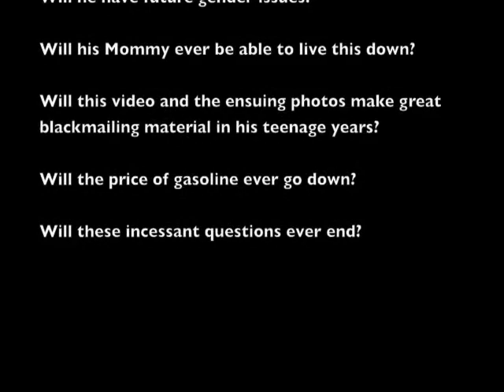The Pink Tutu of Death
My wife bought a pink tutu for my 11 month old daughter, but was curious about what it would look like on my two year old son!  The following video may make the insecure of the male species shudder.  Watch this at your own risk!